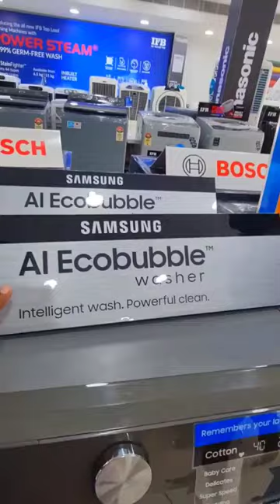My New washing machine || Samsung AI Ecobable TM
easy kitchen tips, easy kitchen tips in telugu, easy kitchen tips channel, easy kitchen tips and tricks